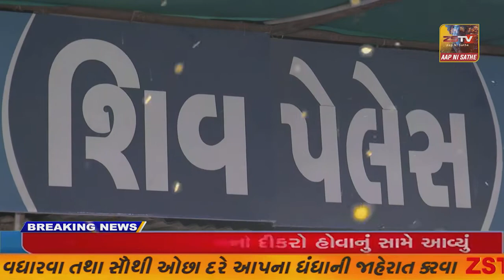SUPER​​​​​​FAST​​​​​ NEWS SUPER​​​​​​FAST​​​​​ NEWS#ZSTVNEWS//